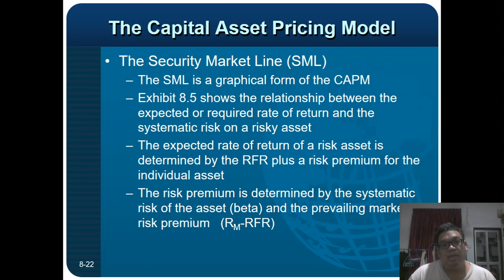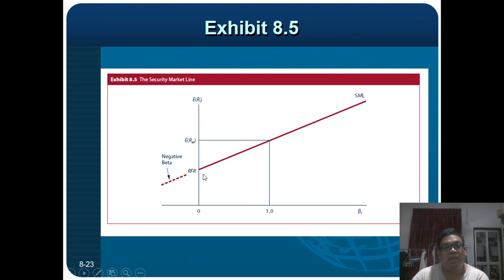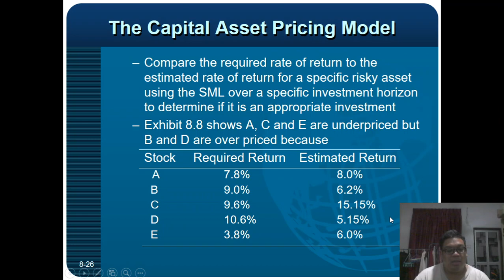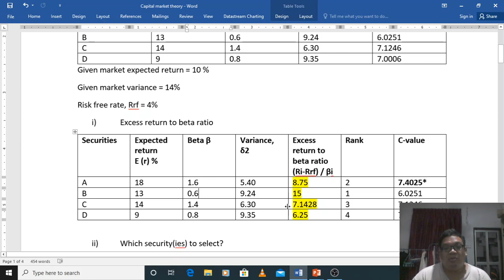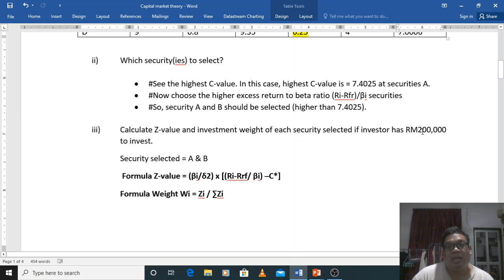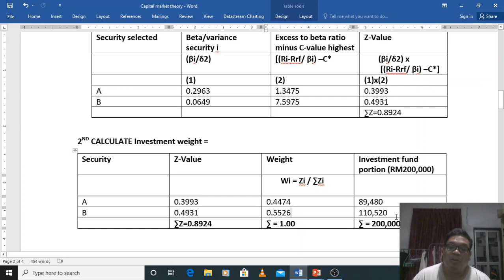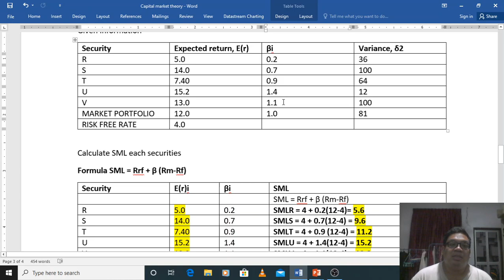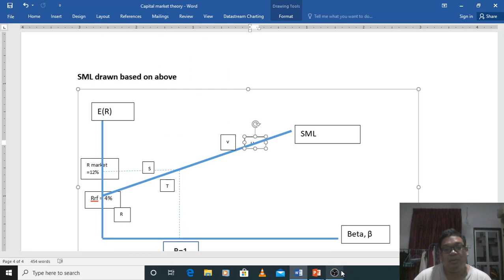FIN552 CAPITAL MARKET THEORY CAPM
student lecture